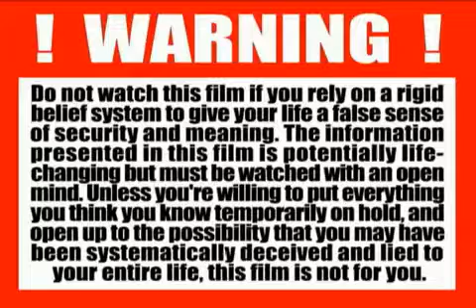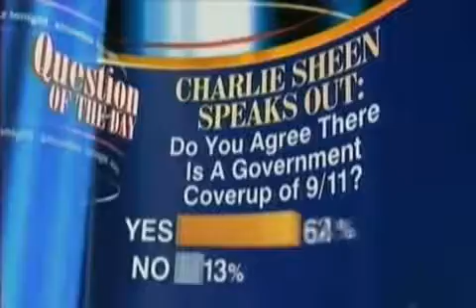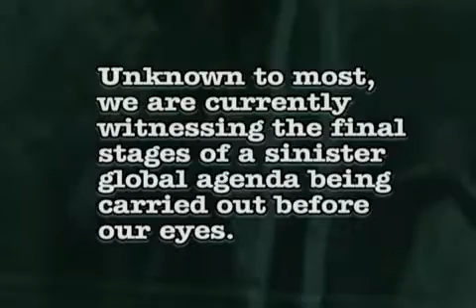Wake Up Call New World Order Documentary Remastered 01 of 16 HQ